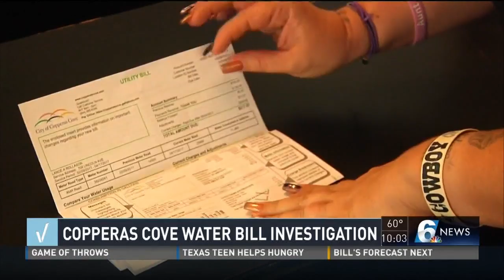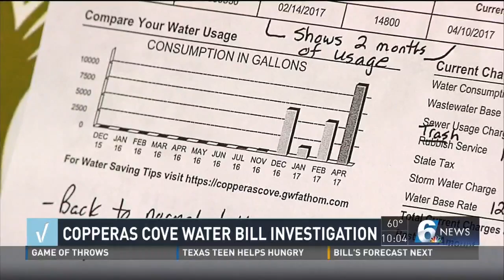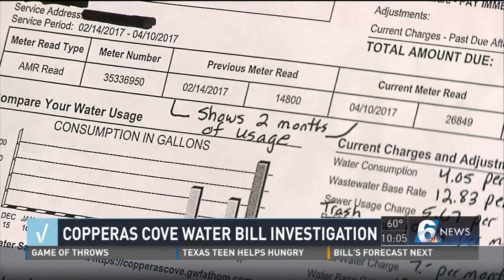Verfify: Is your water bill inaccurate?